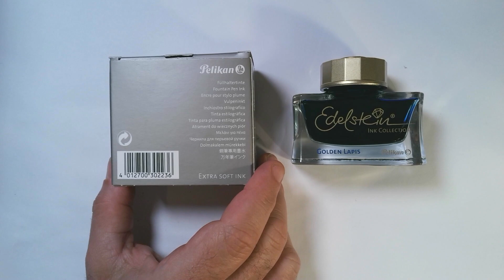Pelikan Hubs 2024, Edelstein Ink of the Year and Pelikan M200 Golden Beryl Fountain Pen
Jonathan Weinberg of Drawing with Fountain Pens talks about his recent experience hosting the 2024 Pelikan Hub in New Haven and he reviews the new Edelstein Golden Lapis ink which was given away at the hub. He used the ink in in a Pelikan M200 Golden Beryl fountain pen which was first introduced in 2021.